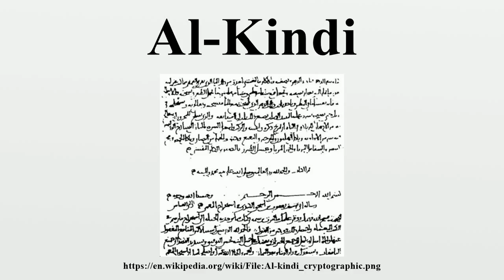Al-Kindi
Abu Yūsuf Yaʻqūb ibn ʼIsḥāq aṣ-Ṣabbāḥ al-Kindī (Arabic: أبو يوسف يعقوب بن إسحاق الصبّاح الكندي‎, Latin: Alkindus) (c.801–873 AD), known as "the Philosopher of the Arabs", was a Muslim Arab philosopher, polymath, mathematician, physician and musician.

Image-Copyright-Info
Author-Info:   Al-Kindi Alternative names Abu Yusuf Yaʻqūb ibn Isḥāq al-Sabbah al-Kindī, Alkindus, العربية: أبو يوسف يعقوب بن إسحاق الصبّاح الكندي Description Iraqi philosopher, mathematician, physician and astrologer Date of birth/death circa 801 circa 873 Location of birth/death Kufa, Iraq Baghdad, Iraq ity control VIAF: 90634457 LCCN: n79138789 GND: 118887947 BnF: cb12109766n ISNI: 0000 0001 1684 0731 WorldCat en:User:Jidan
Image-Copyright-Info